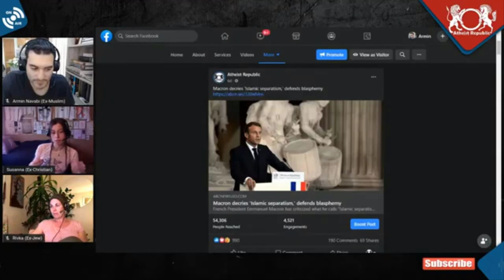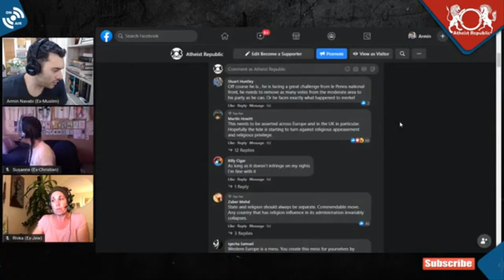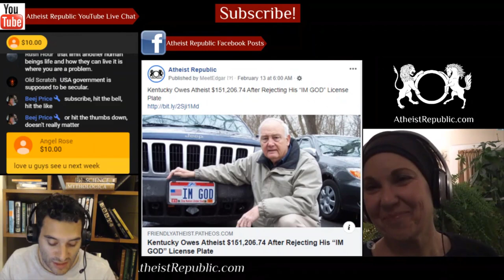Macron Decries 'Islamic Separatism,' Defends Blasphemy 😃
French President Emmanuel Macron criticized what he called “Islamic separatism” in his country and those who seek French citizenship without accepting France’s “right to commit blasphemy.” Speaking at a ceremony celebrating France’s democratic history and naturalizing new citizens, the French president said, “You don’t choose one part of France. You choose France. The Republic will never allow any separatist adventure.” Macron’s centrist government has promised a law in the coming months against “Islamic separatism” but it is not clear yet exactly what it would entail.

Location: France